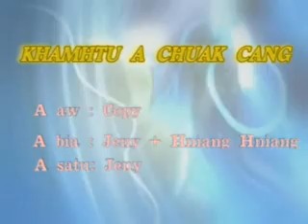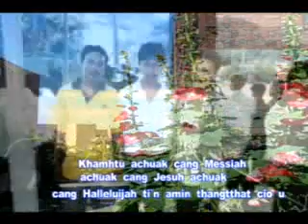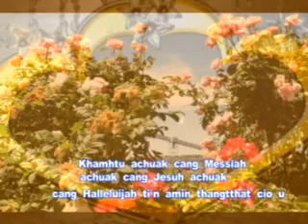No_05 KHAMHTU A CHUAK CANG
Pu Ni Kham nih Malaysia a um lio i a chuahmi a si . Vawlei cung khuazakip i a um mi Chin miphun(Lai miphun) zong nih Christmas caan sung lawi kan phanh tik poh i ngaih awk ah chiah mi a si .Hi video chuah khawh nak ding ah hin Pu Za Chawn zong nih thazaang tampi a rak chuah .Pu Biak Ceu(Chinland post) zong hi Christmas hla chuah khawhnak caah ruahnak thazaang chuah tu a si.Malaysia (Sabah State) in Miss Lan zong tampi thazaang a chauh.